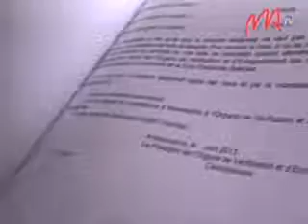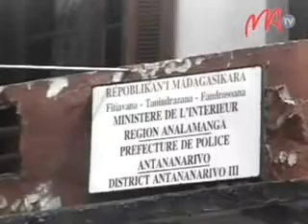03 CED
90%-n'ny fiomanana amin'ny fifidianana no efa  vita raha ny nambaran'ny tompon'andraikitra eo anivon'ny vaomiera misahana ny fifidianana CED  eo anivon'ny distrika faha-III eto andrenivohitra.